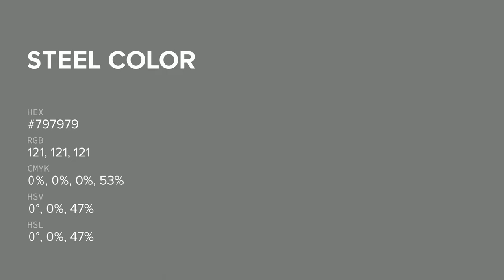Steel color #797979 hex color - Grey color - Cool color 797979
What color is Steel ? #797979 hex color - Grey color - Cool color 797979

Hex #797979 Color Code is also known as Steel color.